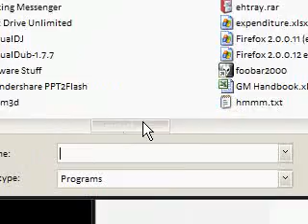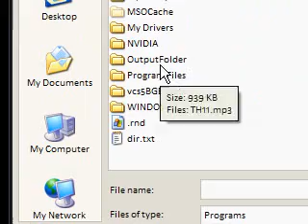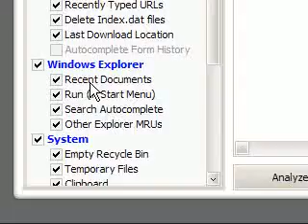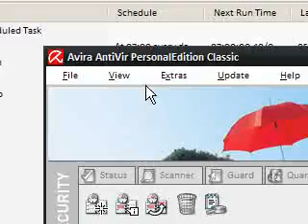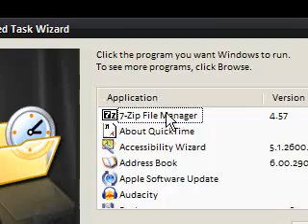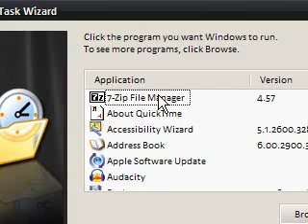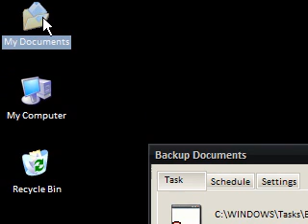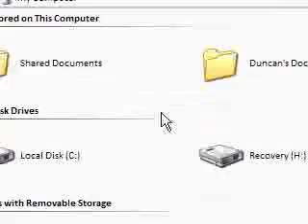7 Useful Things To Automate In Windows Using Scheduled Tasks